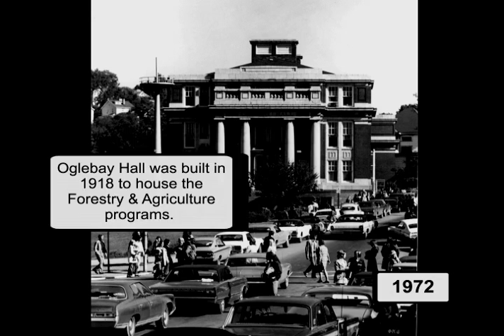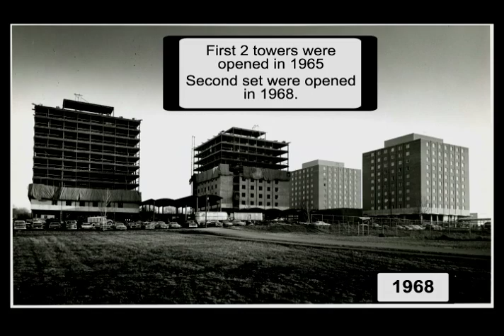Morgantown, Then and Now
A unique look at Morgantown, WV "through the years."  Originally aired on the television show, Mountaineer Magazine, airing statewide and regionally on the Mountaineer Sports Network in 2010.